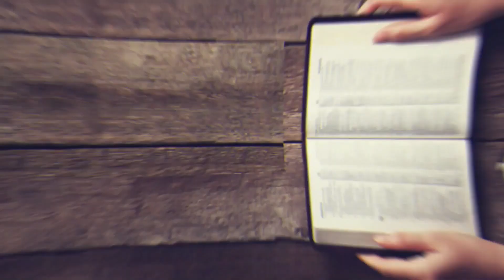Imitating Christ || Solomon Rai || Daily devotional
JAI MASIH, greeting to you all in the name of our ALMIGHTY Lord JESUS CHRIST. We are very thankful to GOD that he has given us this blessing to share with you all. We are uploading Daily devotional series..So That Everyone Who hears can be Blessed All around The Globe.

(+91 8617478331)